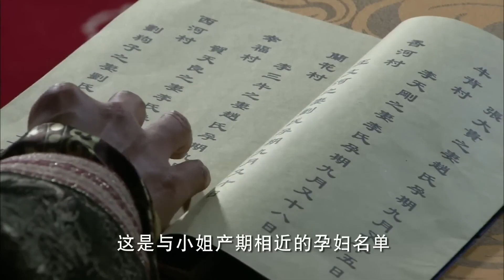MULTISUB《东宫藏娇》30： 东宫暗藏天下第一美人，与太子权倾朝野上演旷世奇恋（《玉骨遥》肖战、《锦心似玉》李晟）❤️华语甜剧社